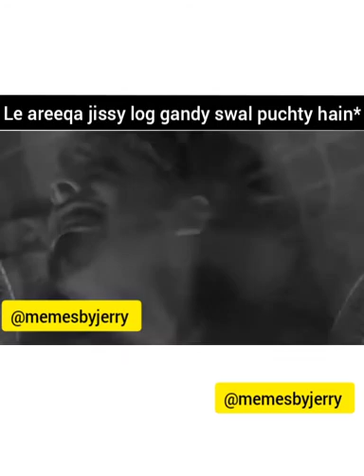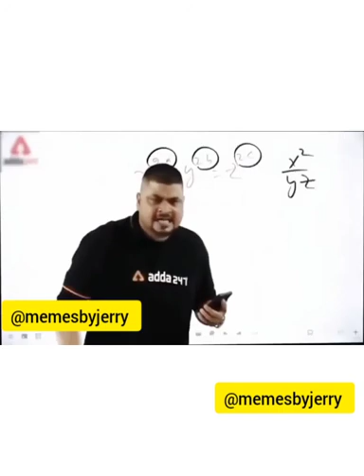Memes that I wish areeqa haq never watch with her sister(family friendly memes)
Use hands-free for better experience 🤢
just starting this shot up... comment the part that made you laugh mark any mistake bye bye